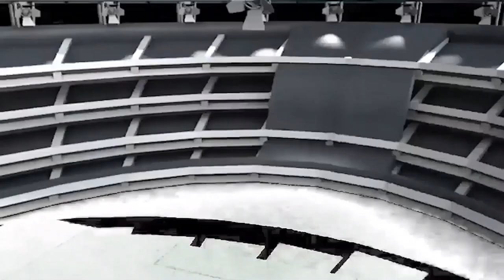NII ARMAH 2